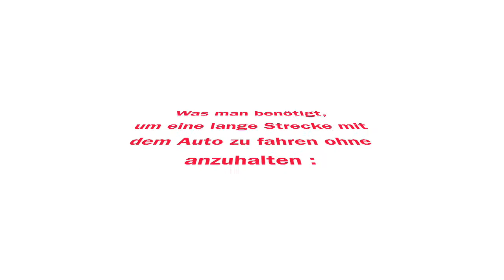Pampers/Windeln /Beste Szene aus dem Film GIRLS NIGHT OUT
Schaut euch dieses Video an, wenn ihr eine lange Autofahrt vor euch habt und ihr keine Lust habt anzuhalten um auf das WC zu gehen :-).